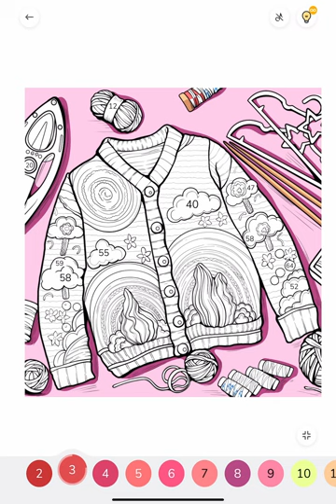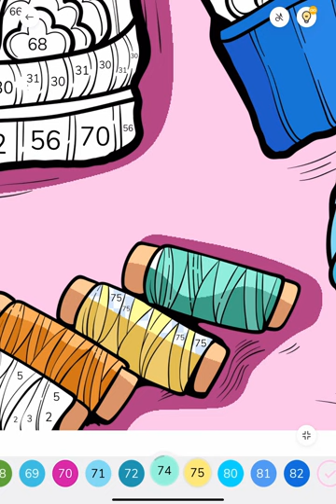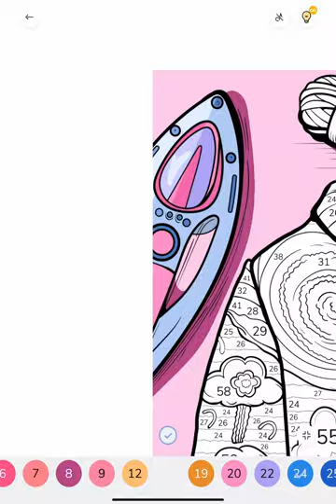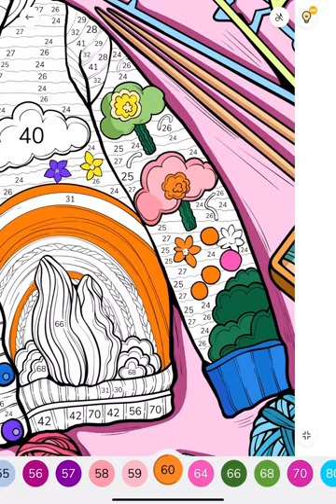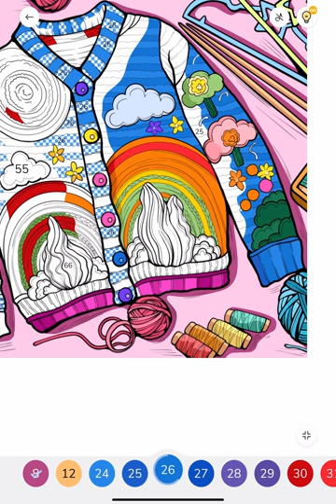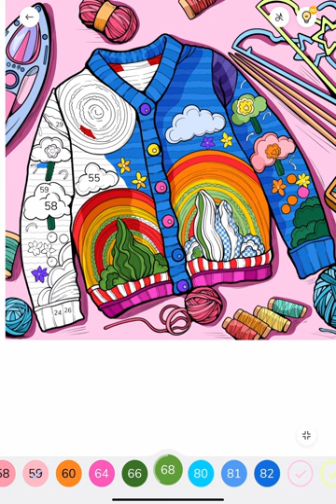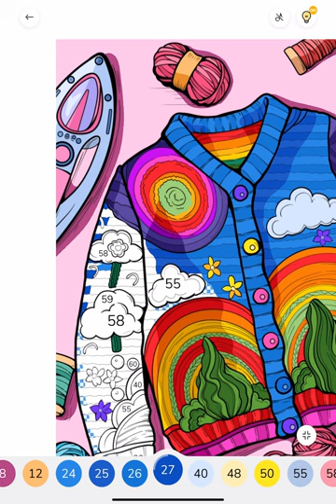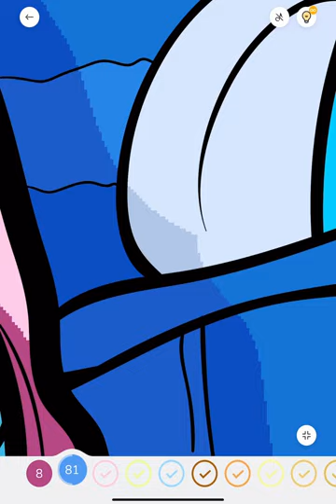Zen Color app Colorful Sweater